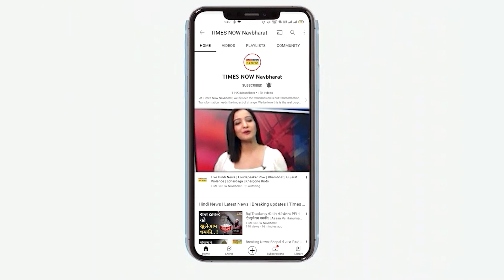Sonia Gandhi से ED की पूछताछ, दामाद Robert Vadra ने क्या कहा? जानिए| Hindi News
National Herald Case में Sonia Gandhi से ED की पूछताछ पर उनके दामाद Robert Vadra ने खास बातचीत में बीजेपी पर हमला बोला.इसके साथ ही वाड्रा ने सोनिया गांधी को लेकर कई बातें कहीं हैं.देखें वीडियो.